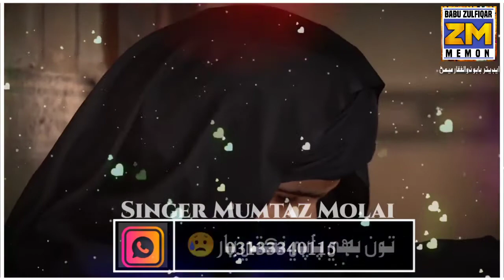Singer Mumtaz Molai